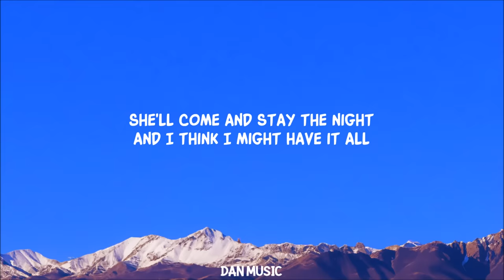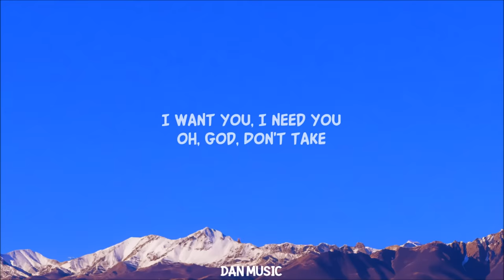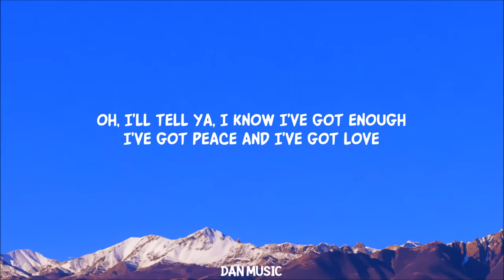Beautiful Things (Lyrics)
Benson Boone's 'Beautiful Things' lyric video - Please stay I want you, I need you, oh, God, Don't take these beautiful things I've got, Please stay

Lyrics:
But I know the things He gives, He can take away

Mmm
Please stay
I want you, I need you, oh, God
Don't take

If everything's good and it's great, why do I sit and wait till it's gone?

Oh, ooh
Please stay

Lyric video for Beautiful Things by Benson Boone on Dan Music